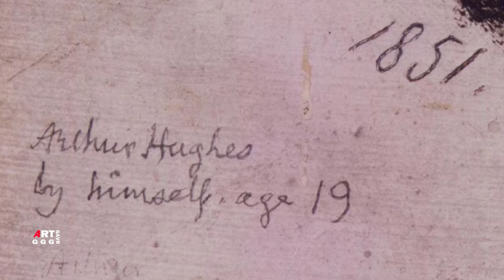Артур Хьюз. Автопортрет. Мусидора перед купанием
У Артура с детства проявлялись способности к рисованию.
В общих дисциплинах, в школе грамматики Хьюз преуспевал
не особо, зато уже обладал мастерством профессионального
рисовальщика. Его наставником в Школе рисунка в Соммэрсет-хауз,
куда он поступил в 1846 годустал Альфред Стивенс
(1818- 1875), рисовальщик, более известный
в качестве скульптора.

00:00 Национальная портретная галерея, Лондон

00:45  Артур Хьюз
прерафаэлиты
Автопортрет
передан Национальной портретной галерее в Лондоне в 1935 г.
Хьюз был английским художником и иллюстратором,
связанным с Братством прерафаэлитов
дерево, масло
Дата 1851 г
Размеры
высота: 17,9 см (7 дюймов);
ширина: 14,9 см (5,8 дюйма);
Местонахождение:
Национальная портретная галерея, Лондон

04:12 Мусидора перед купанием
Артур Хьюз
прерафаэлиты
дерево, масло
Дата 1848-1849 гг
Размеры
высота: 56 см (22,04 дюймов);
ширина: 81.5 см (31,88 дюйма);
Местонахождение:
Бирмингем, Музей и художественная галерея